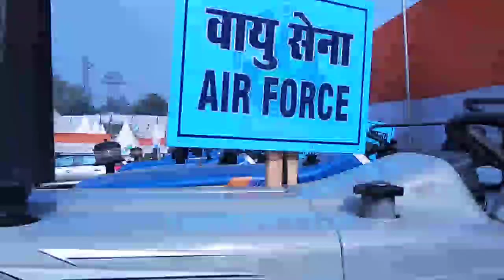गणतंत्र दिवस 2021 के लिए ट्रैक्टर्स, Republic Day parade 2021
गणतंत्र दिवस 2021 के लिए ट्रैक्टर्स